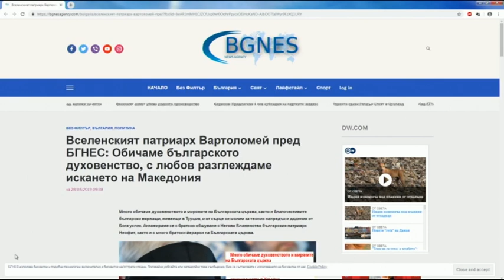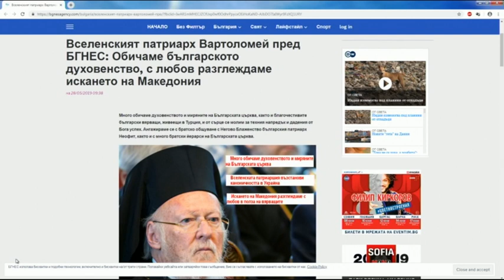Какво ще донесе на Скопие и София смесената историческа комисия?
Гости: Мартин Минков – журналист  и Любчо Нешков – журналист